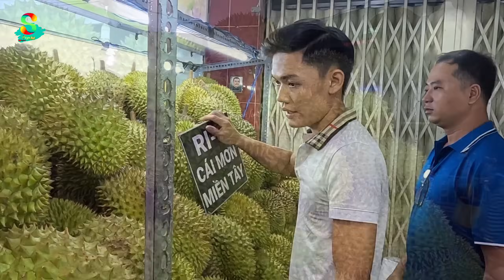🟢Cái kết hết hồn! khách hàng do dự nên mua sầu riêng nguyên trái hay mua cơm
❤️ Vựa Sầu Riêng Phương Trang
❤️ 170 Trường Chinh,P 13, Quận Tân Bình
❤️Thời gian mở cửa từ 7h sáng đến 23h.
❤️ Sđt Chị Trang ( Người bán ): 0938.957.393
sư phụ bán sầu riêng
cao thủ bán sầu riêng
trái cây đường phố
sầu riêng indonesia
sầu riêng thái land
sầu riêng việt nam
sầu riêng trung quốc
xuất khẩu sầu riêng sang trung quốc
giá sầu riêng mới nhất
giống sầu riêng mới
chú 5 sầu riêng
anh 5 sầu riêng
sầu riêng ri6
sầu riêng miền tây
sầu riêng tây ninh
sầu riêng bến tre
sầu riêng ngập mặn
sầu riêng vô mùa
tách sầu riêng
bốc sầu riêng
bán sầu riêng
chăm sóc sầu riêng
trồng sầu riêng
chăm sóc sầu riêng trái mùa
sầu riêng bao ăn
sầu riêng ngon
sầu riêng không nhúng thuốc
sầu riêng long khánh
sầu riêng đồng nai
sầu riêng cái mơn
sầu riêng ngon ở sài gòn
kỹ năng cắt sầu riêng
tốc độ cắt sầu riêng điên cuồng
tốc độ điên cuồng cắt sầu riêng
chợ sầu riêng
sầu riêng chín cây
sầu riêng siêu to khổng lồ
sầu riêng khổng lồ
cắt sầu riêng
gõ sầu riêng
cách phân biệt sầu riêng
cách nhận biết sầu riêng ngon
master selling durian
expert selling durian
street fruit
Indonesian durian
Thai land durian
Vietnamese durian
Chinese durian
export durian to China
latest durian price
new durian variety
Uncle 5 durian
Brother 5 durian
durian ri6
West durian
Tay Ninh durian
Ben Tre durian
saltwater durian
off-season durian
separate durian
pick durian
sell durian
take care of durian
grow durian
take care of off-season durian
durian that can be eaten right away
delicious durian
no pesticide durian
Long Khanh durian
Dong Nai durian
calabash-shaped durian
delicious durian in Saigon
durian cutting skills
crazy durian cutting speed
crazy speed cutting durian
durian market
ripe durian
giant super durian
huge durian
cut durian
tap durian
ways to distinguish durian
ways to identify delicious durian
마스터하는 두리안 판매
두리안 판매 전문가
거리 과일
인도네시아 두리안
태국산 두리안
베트남 두리안
중국 두리안
두리안을 중국에 수출
최신 두리안 가격
새로운 두리안 종류
오빠 다섯 두리안
삼촌 다섯 두리안
리6 두리안
서쪽 두리안
타이닝 두리안
벤타이 두리안
염수 두리안
비수기 두리안
개별 두리안
두리안을 고르다
두리안을 판매하다
두리안을 돌보다
두리안을 재배하다
비수기 두리안을 돌보다
바로 먹을 수 있는 두리안
맛있는 두리안
무농약 두리안
롱칸 두리안
동남아이 두리안
바가지 모양 두리안
사이공에서 맛있는 두리안
두리안을 자르는 기술
미친 두리안 자르기 속도
미친 속도로 두리안을 자르다
두리안 시장
익은 두리안
거대한 초슈퍼 두리안
거대한 두리안
두리안을 자르다
두리안을 톡하다
두리안을 구별하는 방법
맛있는 두리안을 식별하는 방법
दुरियन बेचने के बारे में आदेश
दुरियन बेचने का माहिर
गली का फल
इंडोनेशियाई दुरियन
थाईलैंड लैंड दुरियन
वियतनामी दुरियन
चीनी दुरियन
चीन को दुरियन निर्यात करना
ताज़ा दुरियन की कीमतें
नया दुरियन प्रकार
चाचा 5 दुरियन
भाई 5 दुरियन
दुरियान ri6
पश्चिम दुरियन
टे निन दुरियन
बेन ट्रे दुरियन
कटोरा दुरियन
बाहरी मौसम में दुरियन
अलग दुरियन
दुरियन चुनें
दुरियन बेचें
दुरियन की देखभाल करें
दुरियन उगाऐं
बाहरी मौसम दुरियन की देखभाल करें
तुरंत खाने वाला दुरियन
स्वादिष्ट दुरियन
बिना कीटनाशक वाला दुरियन
लॉंग खान दुरियन
डोंग नाई दुरियन
गाढ़ा दुरियन आकार
साइगन में स्वादिष्ट दुरियन
दुरियन काटने कौशल
पागल दुरियन काटने क